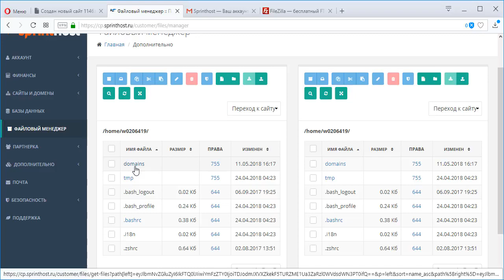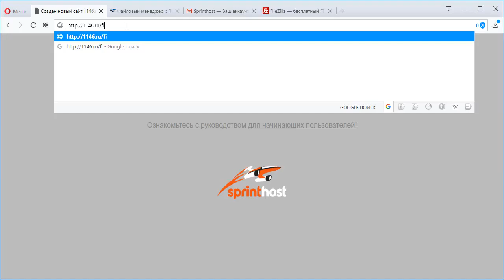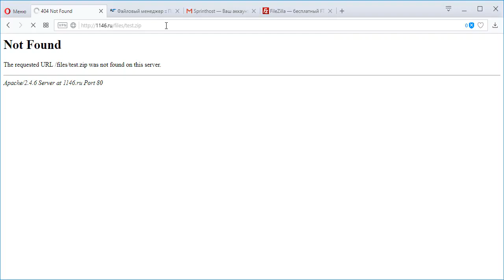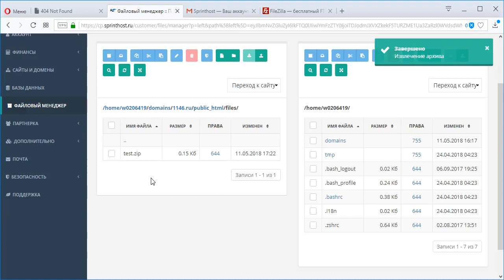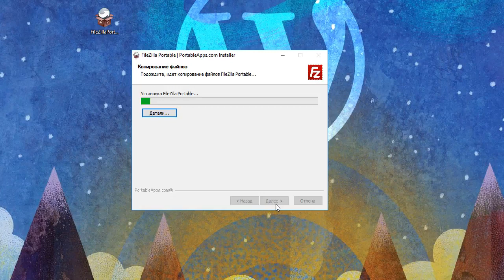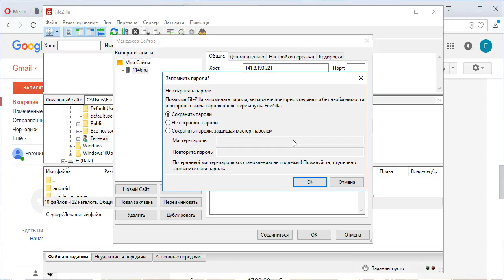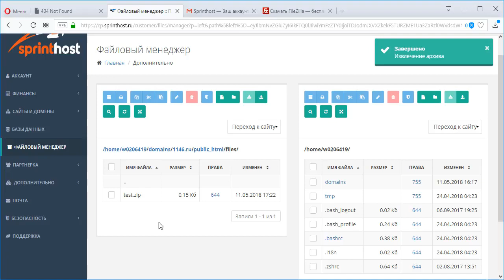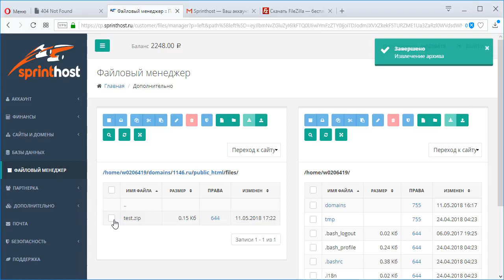Wordpress. Домен и хостинг – 2018. Урок №6. Работа с файлами на сервере. (Евгений Попов)